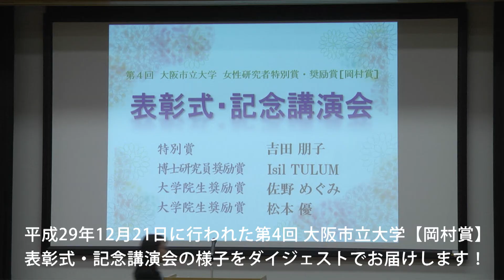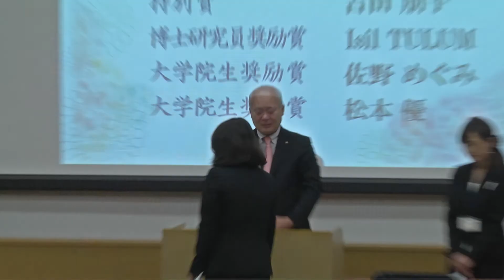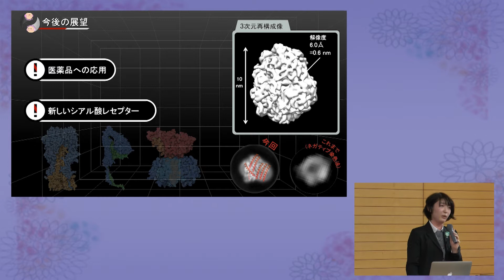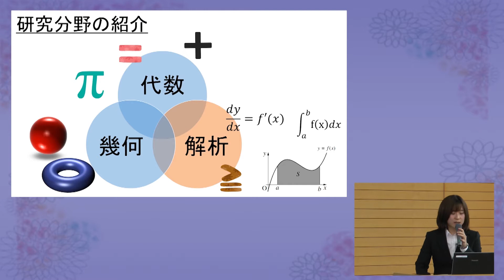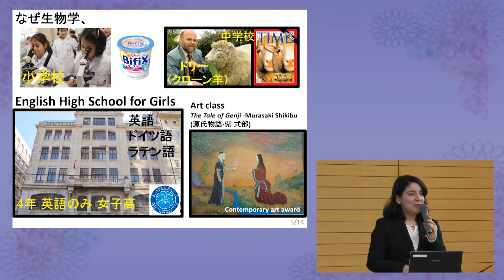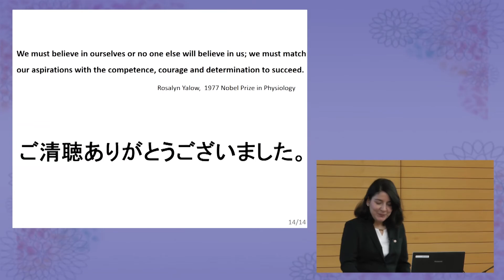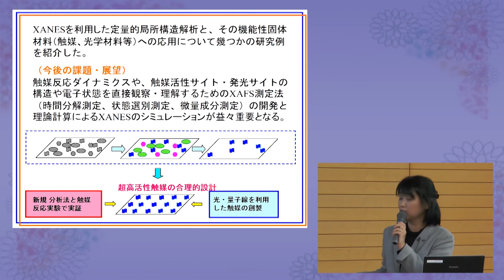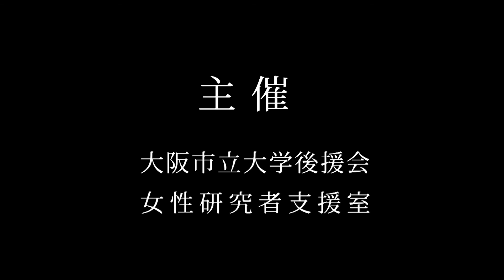第4回【岡村賞】表彰式・記念講演会ダイジェスト映像